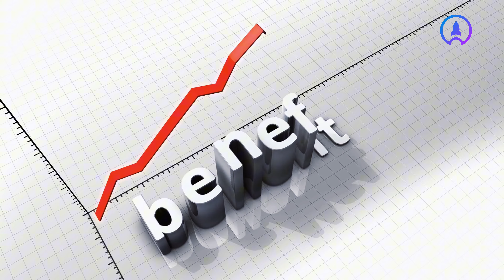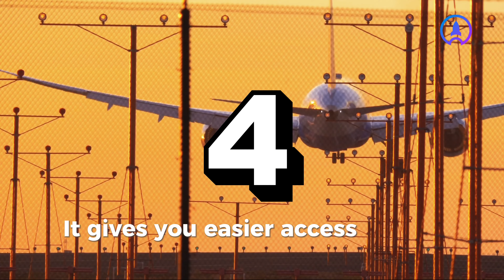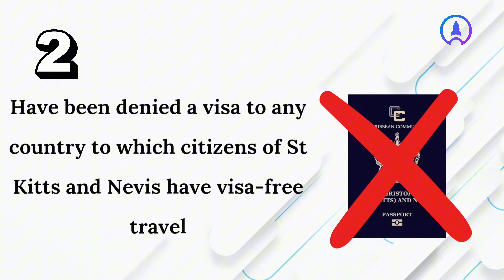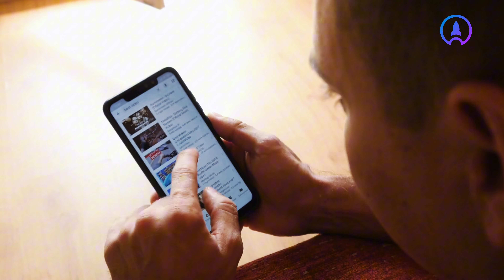How to Obtain a St. Kitts & Nevis Passport from Anywhere in the World in 6months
Get a St. Kitts & Nevis Passport in UNDER 7 MONTHS from ANYWHERE! 🌎

Discover how to obtain a valuable international passport for yourself and your family, regardless of your location - Nigeria, Africa, or beyond!

🔑 Enjoy visa-free access to over 155 countries, including the UK
🔑 Unlock numerous benefits and travel opportunities

In this video, we'll reveal:

✨ Eligibility requirements
✨ Benefits of the St. Kitts & Nevis passport
✨ Step-by-step process to acquire your passport in under 7 months

Watch now and start your journey to global freedom!

ABOUT US
CareerEdu is one of Africa’s largest opportunities platforms serving over 50,000 members providing them with FREE career and educational guidance. With services in the United Kingdom, Canada, Australia, Romania and Oman, CareerEdu is the home of scholarships and job opportunities.